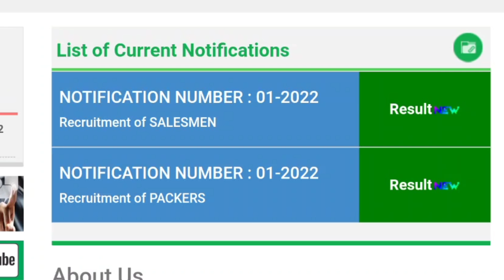✅கூட்டுறவு அமைச்சர் திடீர் ரேசன் ரிசல்ட் வெளியீடு | Government 💫Job 2023 |Permanent 🔥/Governmentjob